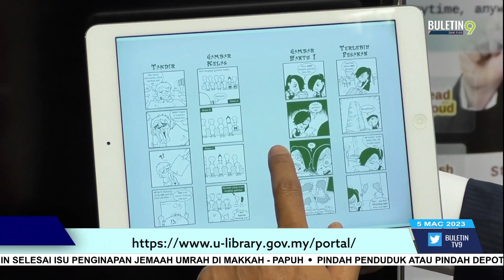'E-Komik Untuk Si Pembaca Tegar'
Aplikasi E-komik kini boleh dilayari dengan mudah secara digital dan percuma.

Ikuti laporannya bersama Faiz Rais dalam Segmen Seni dan Hiburan.